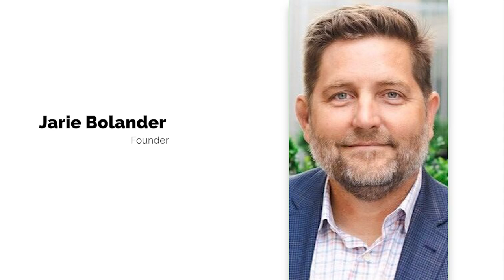Jarie Bolander: Mastering The Art of Marketing Through Storytelling #221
Jarie is the founder of Story-Driven, a company that utilizes storytelling techniques to accelerate brand awareness and generate leads for B2B businesses.

With a proven track record in startups, Jarie has successfully raised over $10 million in funding and played a key role in a $750M exit.

In this episode we cover:
00:00 - Intro
01:14 - Jarie's Engineer Journey to Marketing
04:15 - Storytelling in B2B Brand Awareness and Lead Generation
07:44 - B2B Marketers' Hesitation with Storytelling Strategies
10:58 - Crafting Compelling Stories in Marketing Framework
16:32 - Insights from B2C Tactics for B2B Marketers
22:01 - Tips for B2B SaaS Marketers to Elevate Storytelling
24:40 - Jarie's Favorite Activity To Get Into a Flow State
25:07 - Jarie's Piece Of Advice For His 25-Year-Old Self
26:17 - Jarie's Biggest Challenges at Story Driven
27:15 - Instrumental Resources For Jarie's Success
28:13 - What Does Success Mean for Jarie Today
28:56 - Get In Touch With Jarie

Books:
Story Driven Decks by Jarie Bolander

The War of Art by Steven Pressfield

Loonshots by Safi Bahcall